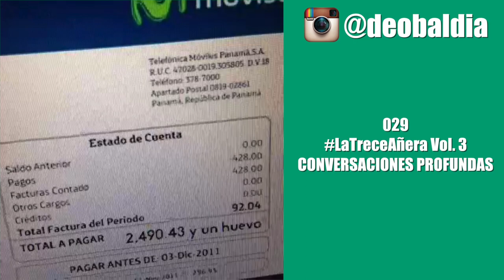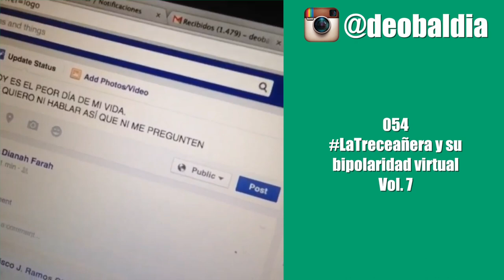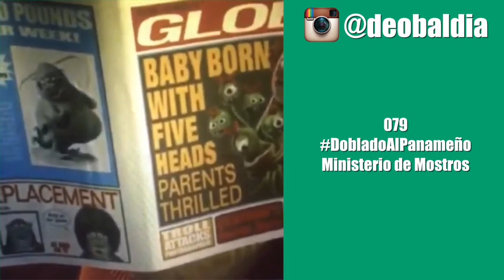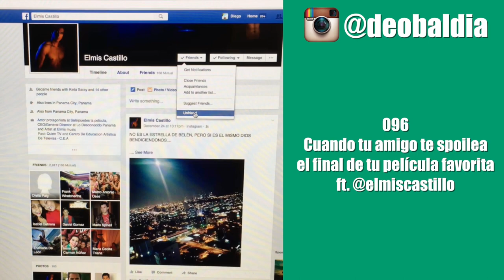COMPILACIÓN DE HUMOR PANAMEÑO #1 | Diego De Obaldía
Invitados Especiales:

Cast de @quientvpanama
y @MGwindey